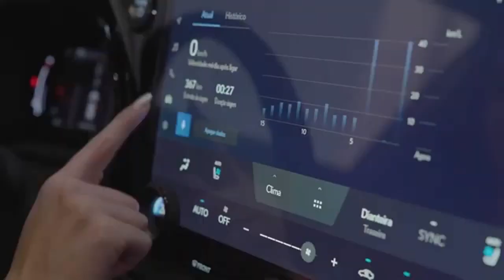Lexus RX500h 2023